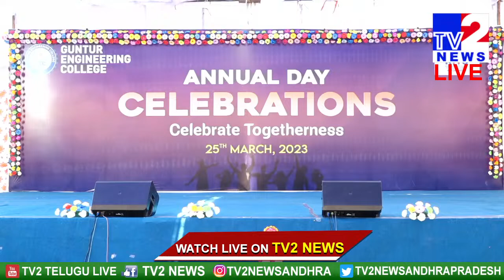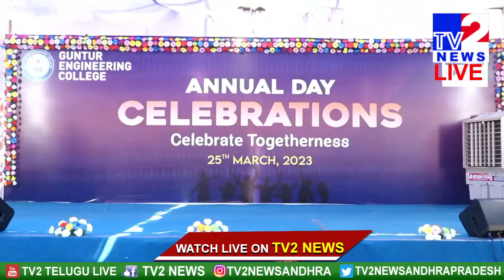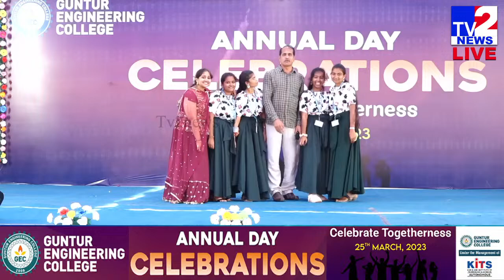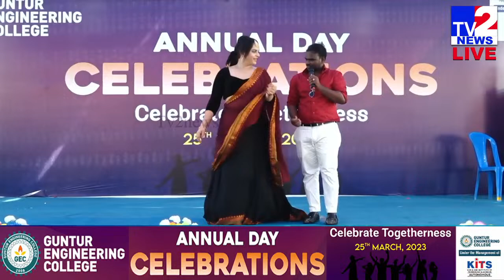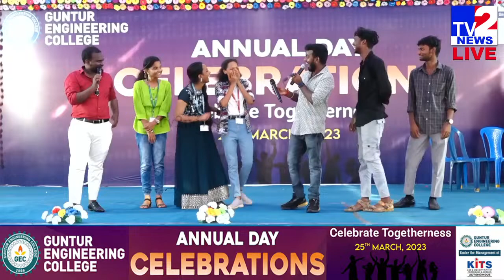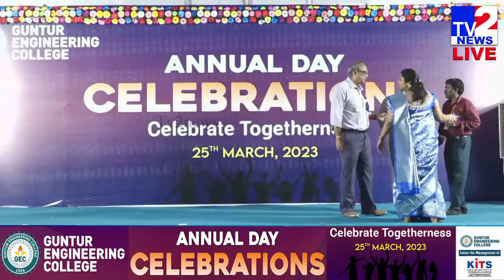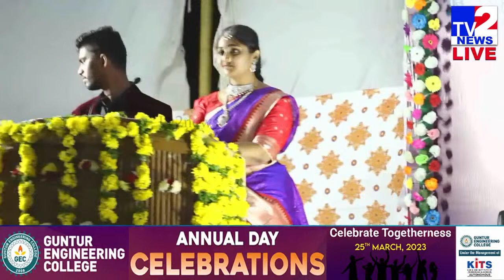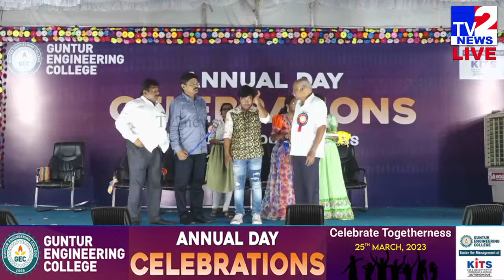GUNTUR ENGINEERING COLLEGE ||ANNUAL DAY CELEBRATIONS||TV2 LIVE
WATCH:GUNTUR ENGINEERING COLLEGE ||ANNUAL DAY CELEBRATIONS

TV2 NEWS is one stop News, Entertainment of all South Indian celebrity video clips. Fun, Entertainment, Gossips, Filmy News, Short Films, Unknown Facts etc... all videos showcasing in a short and crispy format. If you want to get all these fun at one stop, Then you need to stop at Tv2NEWS .

Tv2News is one stop for News and Movie fans.